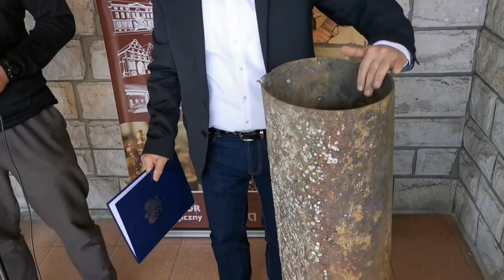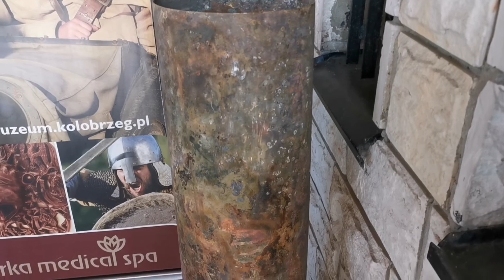Zestaw przeciwlotniczy Zwilingssockel 36 trafił do Kołobrzeskiego muzeum.